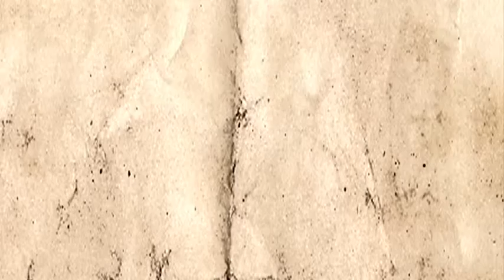Khawas ka kirdar......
by : Agha Syed Jawwad Naqvi